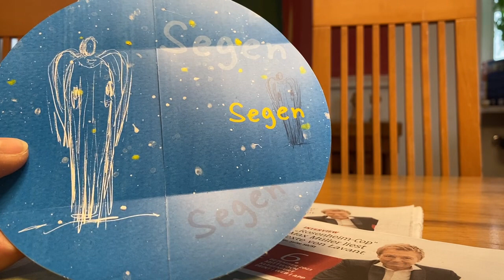Losung für den 6.Dezember 2023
Nikolausfaltspiel aus dem Anderer AdventKalender
Jes 60,20
Joh 1,14
Barbarazweige von Michael Grafenauer aus Bad Bleiberg